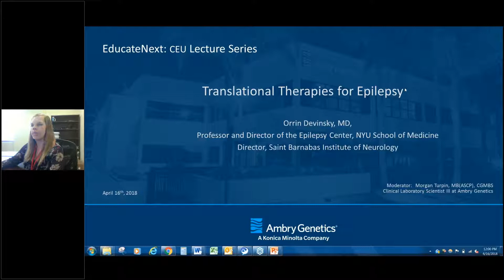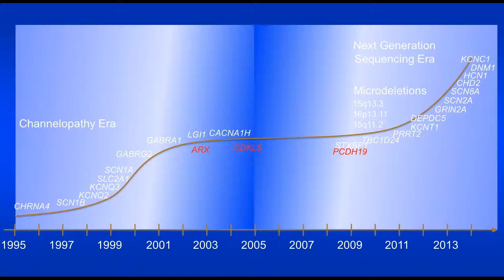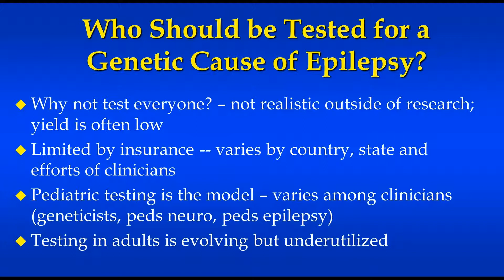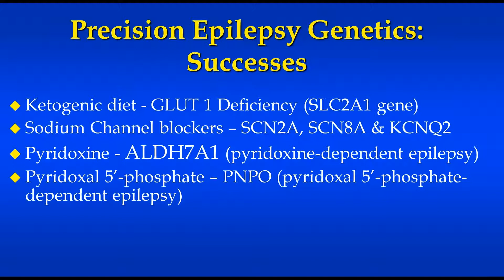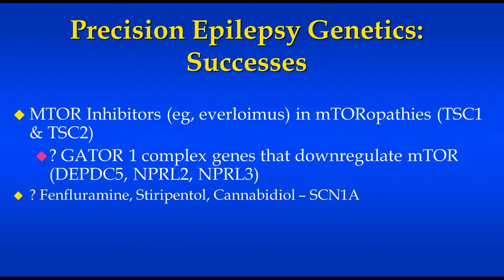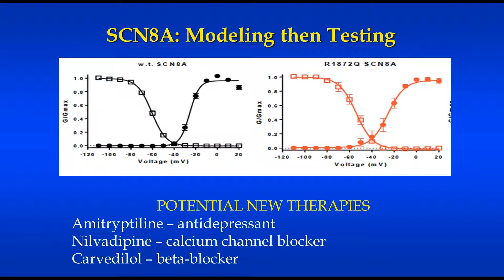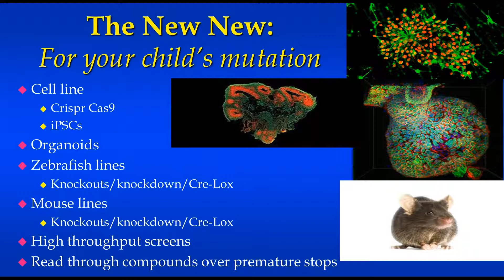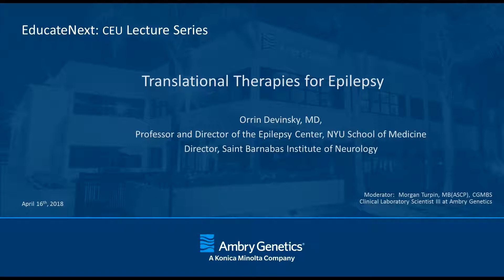Translational Therapies for Epilepsy | Webinar | Ambry Genetics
This talk will review the expanding role of genetic diagnoses in epilepsy care and treatment.  First, the importance of making a genetic diagnosis is discussed - to inform families of the cause and to link them with other families and patients with similar disorders.  In an increasing number of cases, understanding the specific gene and in some cases, the specific mutation, can directly impact the diagnostic evaluation and therapeutic options to consider and to avoid.

Presented by:
Orrin Devinsky, M.D.
Orrin Devinsky is Professor of Neurology, Neurosurgery, and Psychiatry at the NYU School of Medicine, where he directs the Epilepsy Center. He also directs the Saint Barnabas Institute of Neurology. His epilepsy research includes cannabidiol, autism, genetic epilepsies, sudden death in epilepsy (SUDEP), healthful behavioral changes, therapeutic electrical stimulation, quality-of-life, cognitive and behavioral issues, and surgical therapy. He is the Principal Investigator for the North American SUDEP Registry and for the SUDC Registry and Research Collaborative.  He is on the Executive Committee of the SUDEP Institute and Scientific Advisory Boards of the Epilepsy Foundation, Dup15q Alliance, Tuberous Sclerosis Association, KCNQ2 Cure Alliance Foundation, and Chairs the Loulou Foundation CDKL5 Program of Excellence. He serves as the lead investigator for the Epidiolex Dravet and Lennox-Gastaut studies and the PTC Ataluren study in genetic epilepsies. He founded Finding A Cure for Epilepsy and Seizures (FACES) and co-founded the Epilepsy Therapy Project and epilepsy.com. Outside interests include behavioral neurology, evolutionary biology and history of neuroscience.